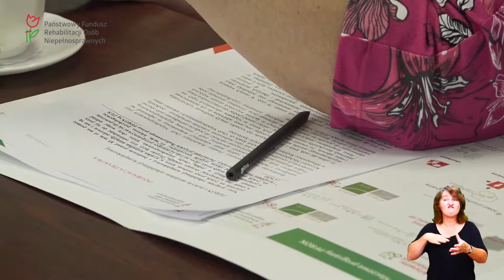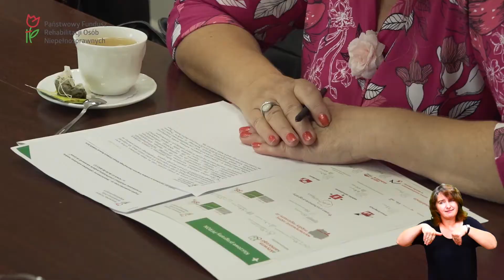Czym jest rehabilitacja kompleksowa? Nowy projekt PFRON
Nowy program rehabilitacji kompleksowej z budżetem ponad 85 mln zł ma pomóc powrócić na rynek pracy osobom, które w wyniku wypadku utraciły zdrowie i nie są w stanie już wykonywać swojego zawodu. Projekt łączy trzy oddzielane do tej pory rodzaje rehabilitacji w jedną. Osoby niepełnosprawne, które chcą wziąć udział w programie, będą mogły przez okres od 3 do 12 miesięcy przygotowywać się do powrotu na rynek pracy pod okiem zespołu specjalistów. To m.in. lekarze, psychologowie, terapeuci, trenerzy i doradcy. Partnerami projektu realizowanego przez PFRON są ZUS i CIOP.

Założenia programu zaprezentowane zostały podczas briefingu prasowego zorganizowanego w siedzibie Funduszu.